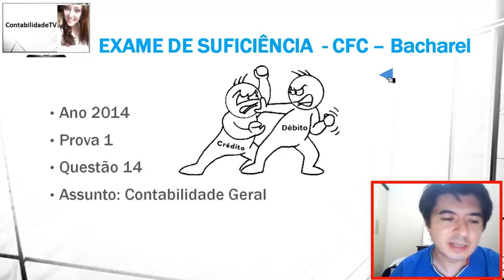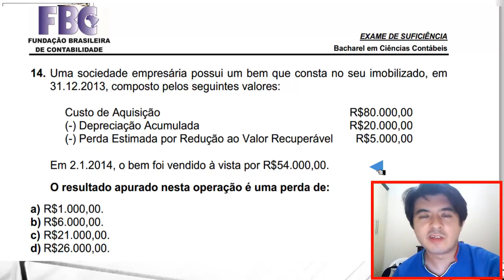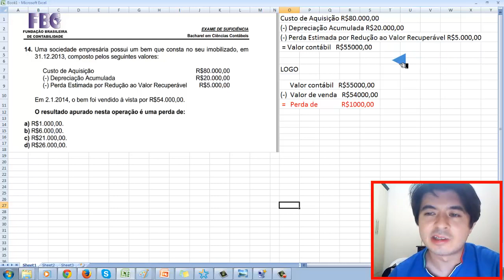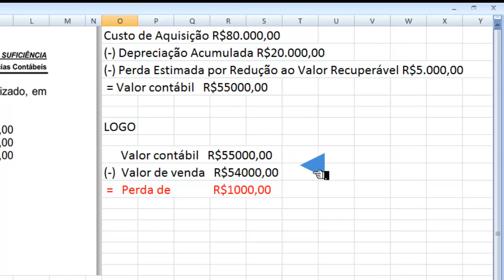EXAME DE SUFICIÊNCIA Bacharel 2014 prova 1 Questão 14 - Venda de imobilizado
14. Uma sociedade empresária possui um bem que consta no seu imobilizado, em
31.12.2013, composto pelos seguintes valores:

Custo de Aquisição R$80.000,00
(-) Depreciação Acumulada R$20.000,00
(-) Perda Estimada por Redução ao Valor Recuperável R$5.000,00

Em 2.1.2014, o bem foi vendido à vista por R$54.000,00.

O resultado apurado nesta operação é uma perda de:

a) R$1.000,00.
b) R$6.000,00.
c) R$21.000,00.
d) R$26.000,00.

Gabarito A